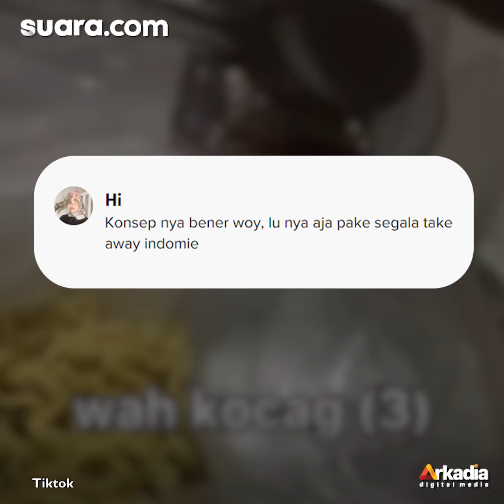Iseng Beli Mie Instan Online, Penampakannya Malah Bikin Ngakak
Sebuah video yang dibagikan oleh akun TikTok @agathafebryyy pada 14 Februari, pemilik akun mengaku bahwa ia membeli mie instan secara online karena sedang tidak bisa memasak.

Ketika pesanan tiba, ia memperlihatkan satu plastik berisi dua wadah yang terbuat dari styrofoam, di mana salah satu mie yang dibelinya adalah mie rebus atau berkuah. Selengkapnya dalam video ini.